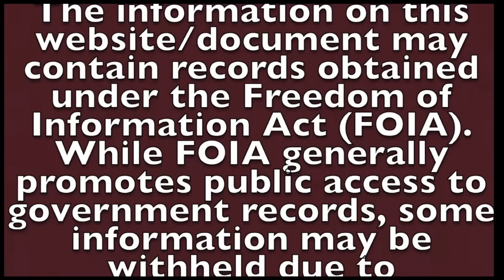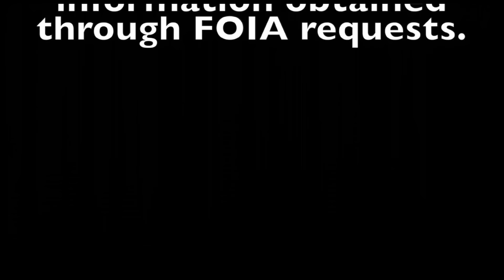5 KIDS NO CUSTODY 2024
The vibrant spark in her eyes had dimmed, replaced by a hollow ache that echoed in the emptiness of her heart. Grief, a relentless tide, had swept away her sense of direction. One bad decision followed another, a desperate attempt to numb the pain, leaving her entangled in legal troubles and a life spiraling further out of control.

The information presented may not reflect the complete record.
The information may not reflect the current views or policies of the agency that created it.
The information may contain redactions to protect privacy, national security, or other interests.

  The information provided here may contain documents obtained under the Freedom of Information Act (FOIA). FOIA grants the public the right to request access to records from federal agencies. However, some information may be withheld due to exceptions outlined in the FOIA statute.

Nature of the copyrighted work: Published factual works are generally given less protection than creative works.

Love having you in the audience! If you're enjoying the content and want to take it a step further, consider joining our channel membership. It's a fantastic way to show your support directly. But no pressure! Thanks for being a part of the community!

(If you have cases, you want us to cover and send them to us)